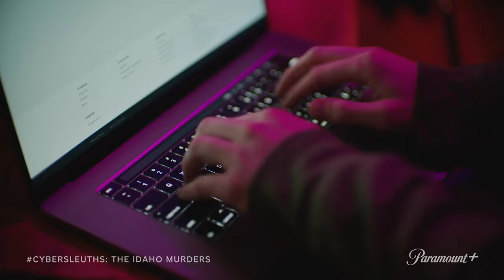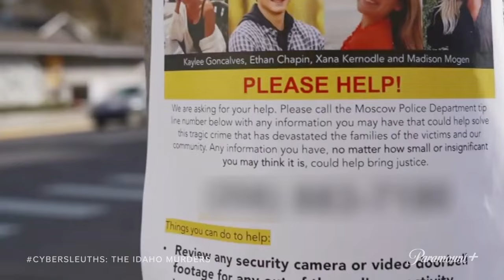Cybersleuths idaho murders trailer 2024